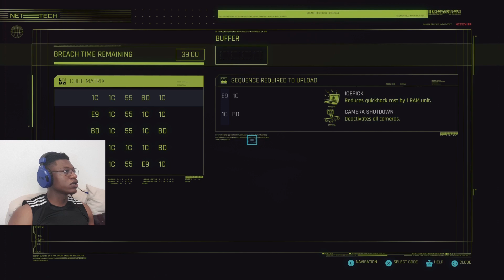Cyberpunk 2077 Full game walkthrough Part 8 (Evelyn) - PS5 - Kota Kawas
We finally found Evelyn held up in a Scav hideout and I got a new gun which makes headshots instant kills, unlike the others which don't (still doesn't make sense). Anyway, I think I'm gonna slowdown on the Cyberpunk 2077 content because it has been crashing a lot, and when it does so, I lose my recordings. With that being said, I've gone back to Spider-Man: Miles Morales.

I will still try to record Cyberpunk 2077.